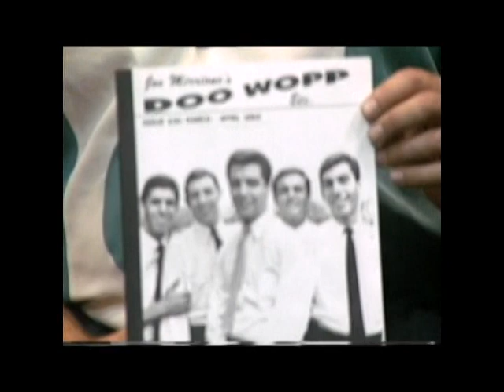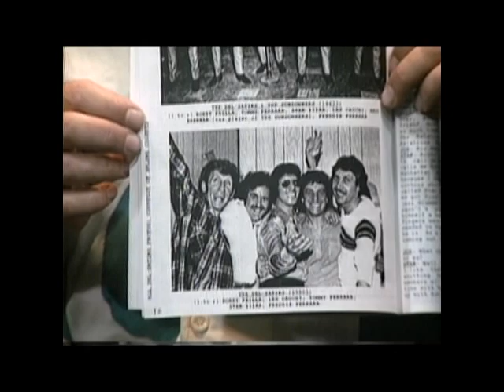Tommy Petillo & The Jersey Spotlight-